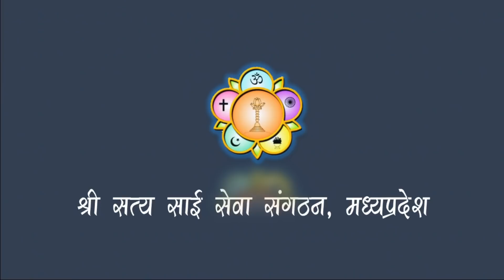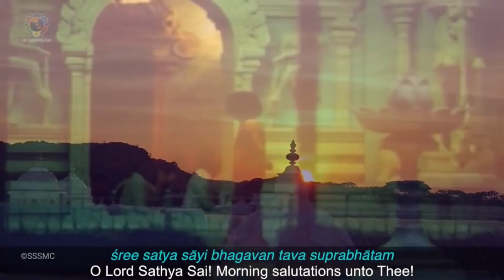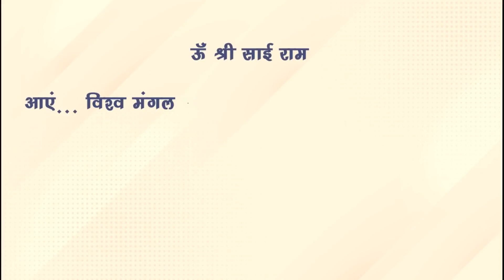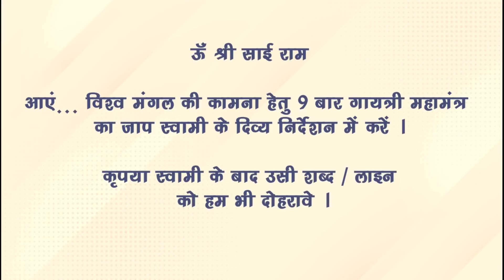प्रातः कालीन साधना सत्संग | 11 जून 2021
𝑫𝒂𝒊𝒍𝒚 𝑺𝒂𝒅𝒉𝒂𝒏𝒂 𝐒𝐚𝐭𝐬𝐚𝐧𝐠 | 11𝘁𝗵 𝗝𝘂𝗻𝗲, 𝟐𝟎𝟐𝟏|
श्री सत्य साई सेवा संगठन, मध्यप्रदेश की ओर से "प्रातः कालीन साधना सत्संग" दैनिक साधना कार्यक्रम भगवान के श्री चरणों में अर्पित है |

समय- प्रातः 6:30​ से

कार्यक्रम विवरण :
1) 21ओंकार जाप
2) श्री सत्य साई सुप्रभातम
3) श्री सत्य साई अष्टोत्तरशत  नामावली
4) 9 बार भगवान के निर्देशन में गायत्री मंत्र जाप
5) वार्ता  -राजेश जायसवाल ,जिलाध्यक्ष श्री सत्य साई सेवा संगठन, होशंगाबाद म.प्र.